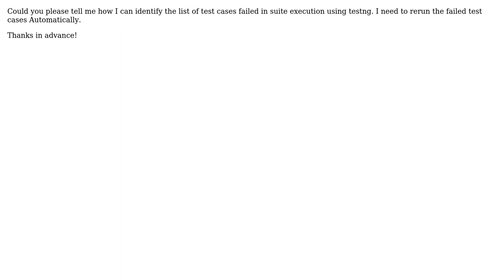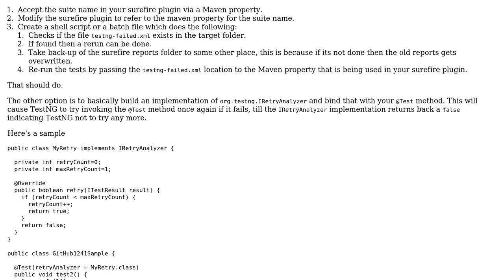Identifying the list of test cases failed in testng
With thanks & praise to God, and with thanks to the many people who have made this project possible! | Content (except music & images) licensed under CC BY-SA | Music | Images & others | With thanks to user Vignesh V.A user Krishnan Mahadevan and the Stack Exchange Network Trademarks are property of their respective owners. You are responsible for your own actions.